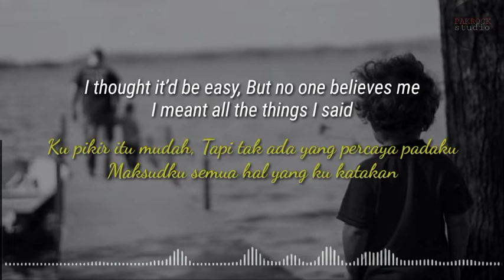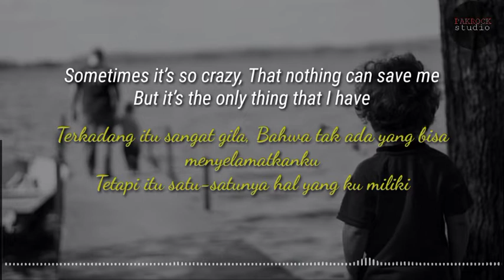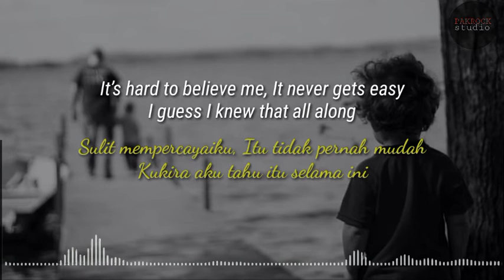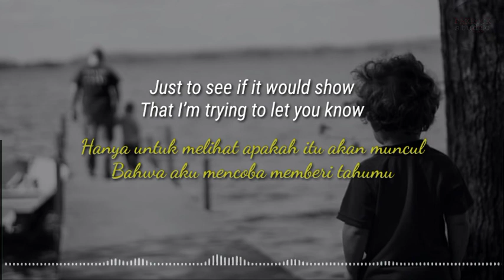Pieces - Sum41 acoustic cover by Scared Of Bums (cover, lyric, terjemah )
Big Thanks to Sum41 & Scared Of Bums for we used your song 😊